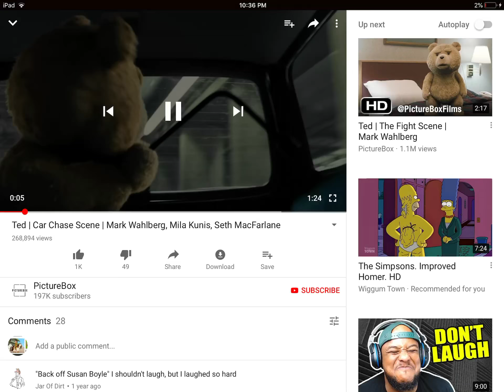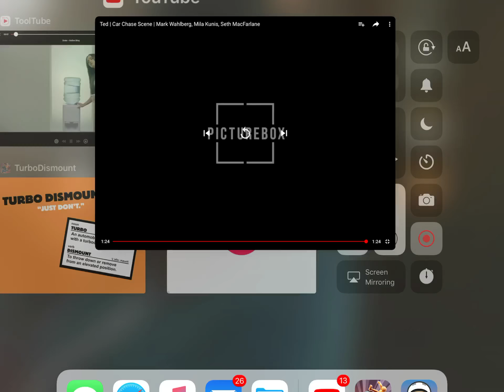Ted speed chase scene